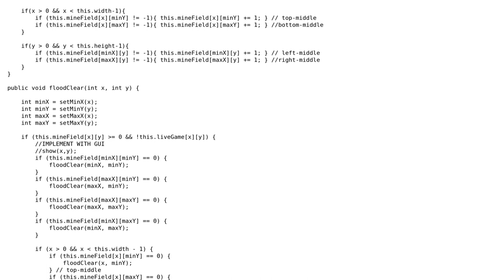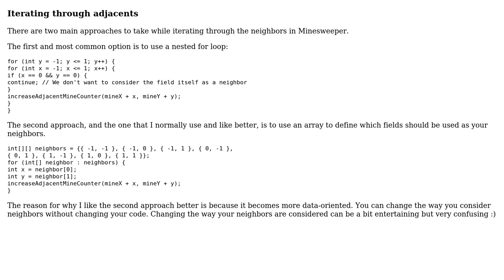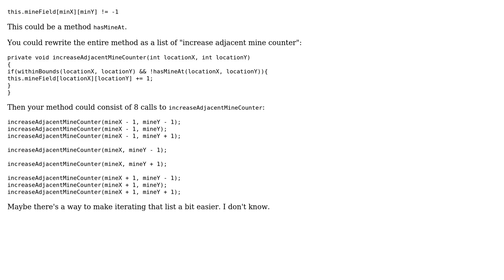Code Review: Flood-clearing routine for a JavaFx Minesweeper (2 Solutions!!)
Code Review: Flood-clearing routine for a JavaFx Minesweeper

With thanks & praise to God, and with thanks to the many people who have made this project possible! | Content (except music & images) licensed under CC BY-SA | Music | Images & others | With thanks to user Simon Forsberg user Pimgd user JaeJae55 user 200_success and the Stack Exchange Network Trademarks are property of their respective owners. You are responsible for your own actions.